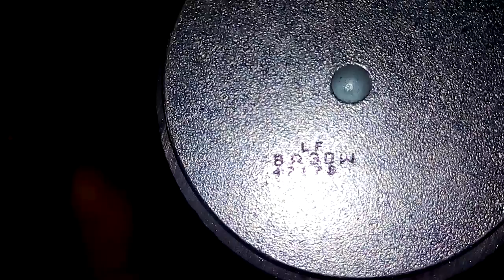Som pra PC genius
Surpreende com a potência